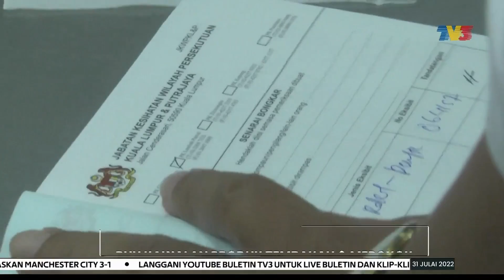BEBAS ROKOK | Bendung Salah Guna Rokok, Vape Sejak Awal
Ketagihan rokok dan vape dilihat pembuka laluan kepada tabiat penyalahgunaan dadah dan penyalahgunaan bahan yang berkaitan perlu dibendung daripada awal.

Susulan itu, semua ahli Parlimen digesa menyokong Rang Undang-Undang (RUU) Kawalan Produk Tembakau dan Merokok 2022 bagi menjamin kesihatan awam dan melindungi rakyat daripada ancaman bahaya produk itu.